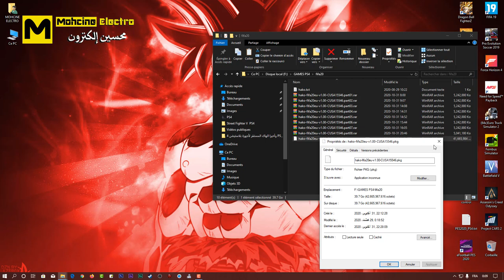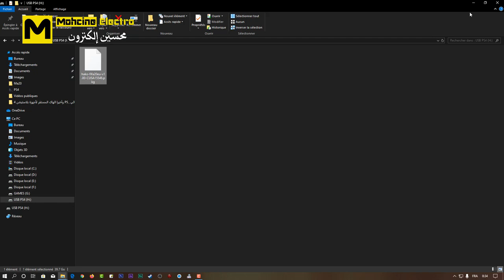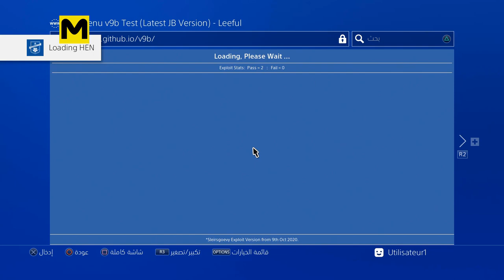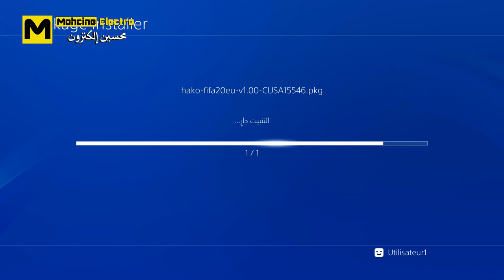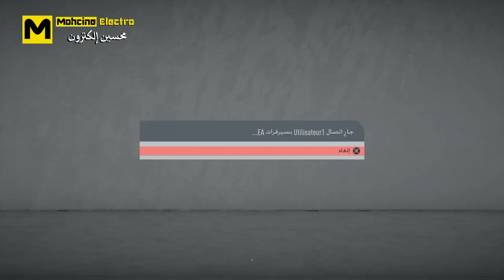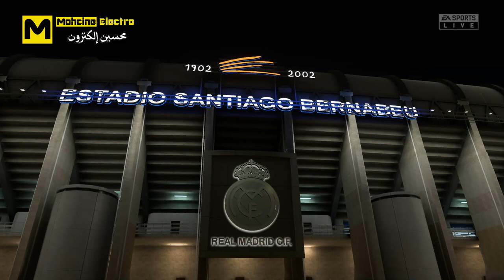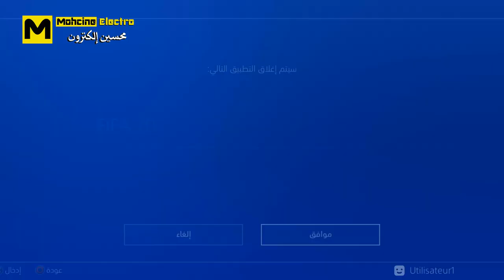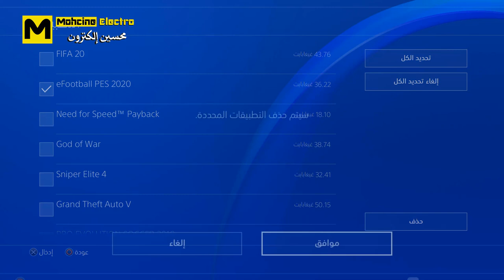📣الدرس 3 : 🕹طريقة تتبيت الالعاب 🎮على جهاز بلاي ستيشن 4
ديستني - لعبة فيديو
كول أوف ديوتي 4: مودرن وورفير - لعبة فيديو
Grand Theft Auto: Online Crime World - لعبة فيديو
أسلوب اللعب - الموضوع
تومب رايدر - سلسلة ألعاب فيديو
fall guys ps4
سعر بلايستيشن 5
ps5 price
fifa 20 ps4
إكس بوكس - خط إنتاج
جوجل بلاي - الموضوع
فيفا - سلسلة ألعاب فيديو
سعر - الموضوع
اسعار بلاي ستيشن 5
بلاي ستيشن - نظام ألعاب
بلاي ستيشن 3 - الموضوع
جراند ثفت أوتو - سلسلة ألعاب فيديو
ريديت - موقع ويب
إيبك غيمز - شركة
هالو نيبور - لعبة فيديو
ستيم - برنامج قابل للتنزيل
روكيت ليغ - لعبة فيديو
fifa 2020
hello neighbor ps4
electroplanet
ps5
playstation
بلايستيشن نتورك
بلايستيشن ستور
My playstation c
playstation plus: 14 day
PlayStation Network
بلايستيشن 5
playstation plus: 14 days ksa
ثمن بلاي ستيشن 4 في المغرب
ثمن بلاي ستيشن 4 في المغرب 2020
بلاي ستيشن 4 للبيع
العاب بلاي ستيشن 4
بلاي ستيشن 4 برو
بلاي ستيشن 4 مستعمل
بلاي ستيشن 3
ثمن بلاي ستيشن 4 برو في المغرب
تشغيل الفلاش على البلايستيشن 4
تشغيل ألعاب PS4 بدون انترنت
تنزيل العاب بلاي ستيشن 4 على الهارد
تحميل العاب بلاي ستيشن 4
تحميل العاب بلاي ستيشن 4 مهكره
تعديل بلاي ستيشن 4
العاب بلاي ستيشن 4 مجانا
موقع تحميل العاب بلاي ستيشن 4 مجانا
تحميل تحديث 6.72 PS4
تهكير PS4
تهكير 6.72 PS4
PS4 Jailbreak
 PS4
PS4 update 6.72 download
تحديث بلايستيشن 4 عربي
طريقة تحديث بلايستيشن 4 عن طريق usb
تحديث ألعاب PS4 عن طريق USB
مشكلة تحديث بلايستيشن 4
تحديث العاب PS4 عن طريق USB
PS4 update software download
تحميل تحديث 5.05 PS4
PS4 Remote Play download
تحميل بلاي ستيشن 4
تحميل برنامج Remote Play للكمبيوتر
psplay: unlimited ps4 remote play
تحميل برنامج بلاي ستيشن 4 للاندرويد
psplay: unlimited ps4 remote play تحميل
تحميل PS4 Remote Play للايفون
PlayStation massage تنزيل
كرتون نتورك مينا
لعبة عبر الشبكة
نينجا
إكس بوكس
لعبة فيديو جماعية
متجر play ألعاب تنزيل
ألعاب كرتون نتورك غامبول
cartoon network mena ألعاب
ألعاب كرتون نتورك بالعربية 2019
لعب
بلاي ستيشن
بلاي ستيشن 4 - جهاز كمبيوتر
العاب بلاي ستيشن 4 2020
أفضل ألعاب بلاي ستيشن 4 2019
العاب بلاي ستيشن 4 مجانا 2020
أفضل ألعاب بلاي ستيشن 4 للاطفال
العاب بلاي ستيشن 4 للبنات
تنزيل العاب بلاي ستيشن 4